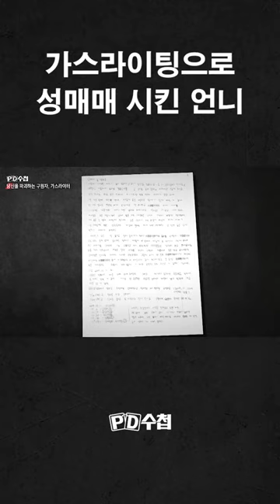[PD수첩] 가스라이팅으로 성매매 시킨 언니